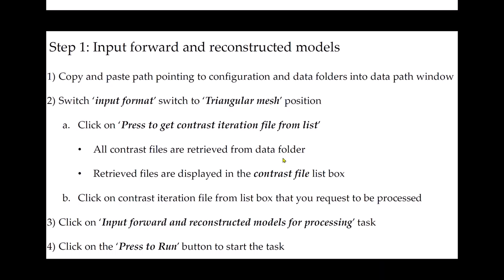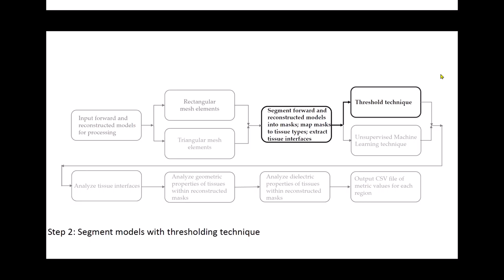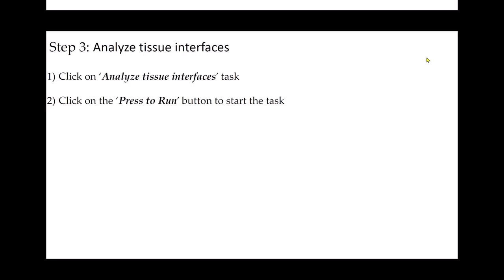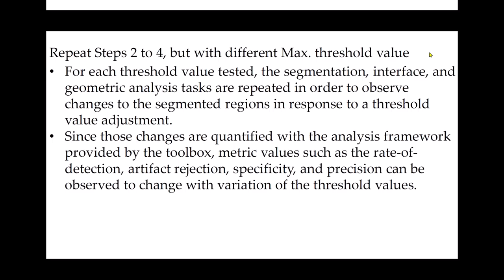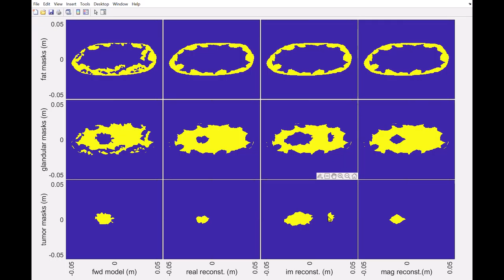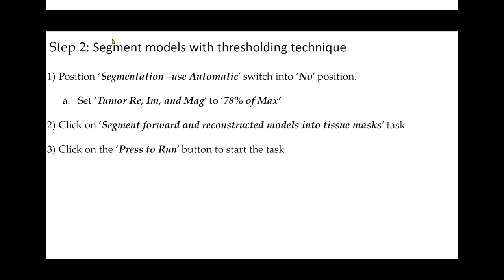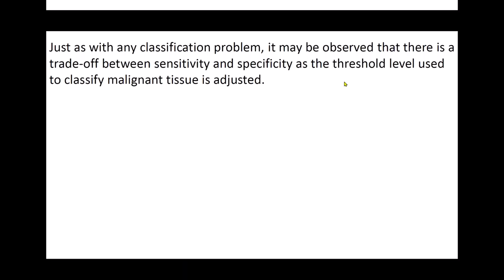Extremely dense microwave breast image segmentation with thresholding technique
MWSegEval is an image analysis toolbox that employs methods to automatically segment medical microwave breast images into regions of interest corresponding to various tissue types. The segmentation leads to the decomposition of the breast interior into disjoint tissue masks. An array of region and distance-based metrics are applied to compare masks extracted from reconstructed images and ground truth models. The quantitative results reveal the accuracy with which the geometric and dielectric properties are reconstructed, and are supplemented with qualitative information. Consequently, the toolbox provides a framework that effectively furnishes quantitative and qualitative assessment of regions that contain a specific tissue. The resulting information facilitates comparisons that provide valuable insight into complex issues that impact image quality.

The image processing workflow associated with the input, segmentation, interface analysis, and geometric property analysis tasks is demonstrated using the forward and inverse models of a breast characterized by the Breast Imaging Reporting and Data System (BI-RADS) as 'Extremely dense'. The breast interior is comprised almost entirely of dense tissue. A single tumor is embedded within the dense tissue.

This video provides an example of segmenting the breast interior using the 'Threshold segmentation' technique. The thresholds are initialized with values calculated when the models are input. The user has the option to further adjust the threshold values by varying the knob for a tissue type. The malignant tissue threshold is based on a percentage (75 – 100%) of the maximum value of the component of complex permittivity (i.e., real, imaginary, or magnitude) within the ROI that is being segmented.

In the demonstration, the malignant tissue threshold is adjusted to 95%, 85%, and 78% of the maximum value evaluated within the ROI. For each threshold value tested, the segmentation, interface, and geometric analysis tasks are repeated in order to observe changes to the segmented regions in response to a threshold value adjustment. Since those changes are quantified with the analysis framework provided by the toolbox, metric values such as the rate-of-detection, artifact rejection, specificity, and precision can be observed to change with variation of the threshold values. That is, just as with any classification problem, there is a trade-off between sensitivity and specificity as the threshold level used to classify malignant tissue is adjusted.